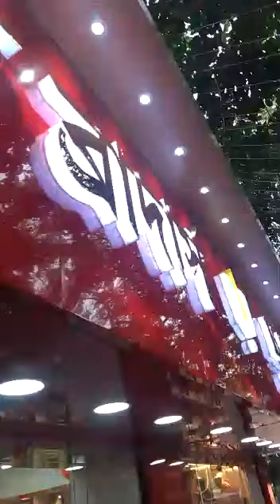BASAK BROTHERS HOWRAH MUNICIPAL CORPORATION STADIUM